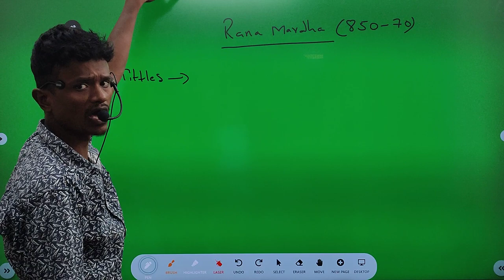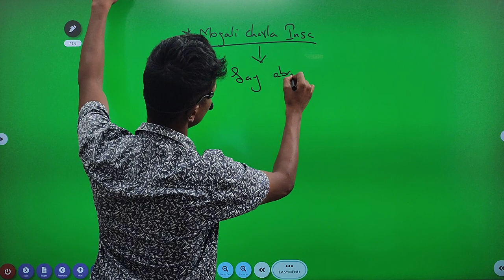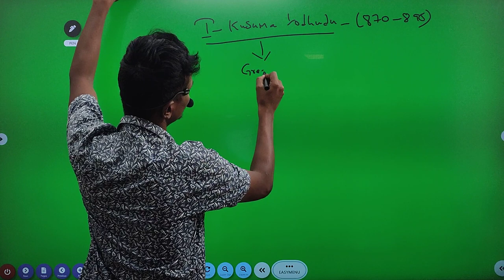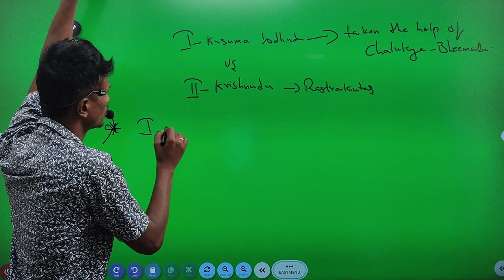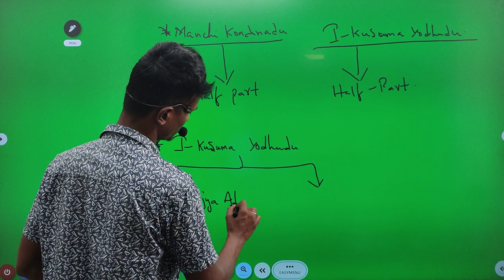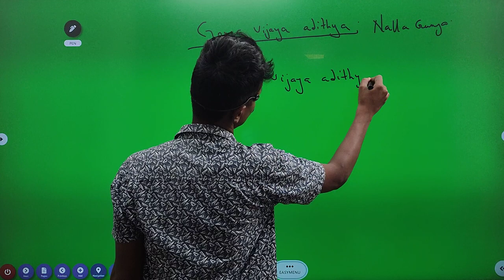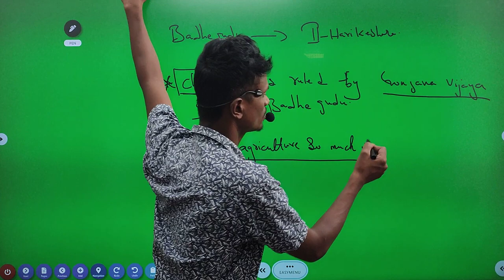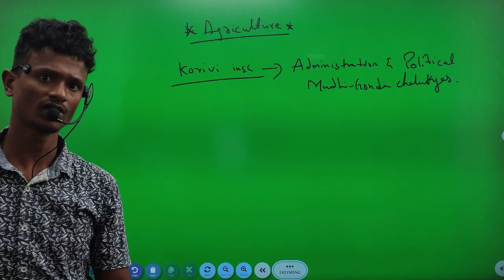ముదిగొండ చాళుక్యులు-2 || telangana history